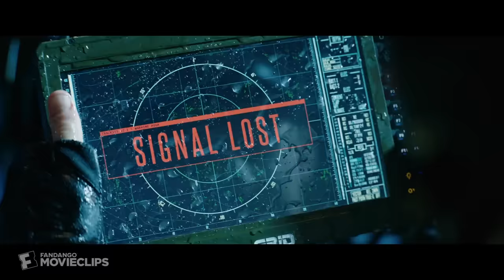Jurassic World: Fallen Kingdom (2018) - Mosasaurus Attack Scene (1/10) | Movieclips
Jurassic World: Fallen Kingdom - Mosasaurus Attack: A team sent to get a Indominus Rex rib runs into more than they bargained for.

FILM DESCRIPTION:
Three years after the destruction of the Jurassic World theme park, Owen Grady and Claire Dearing return to the island of Isla Nublar to save the remaining dinosaurs from a volcano that's about to erupt. They soon encounter terrifying new breeds of gigantic dinos while uncovering a conspiracy that threatens the entire planet.

CREDITS:
TM & © Universal (2018)
Cast:
Producer: Belén Atienza, Frank Marshall
Screewriter: Colin Trevorrow, Derek Connolly
Director: J.A. Bayona